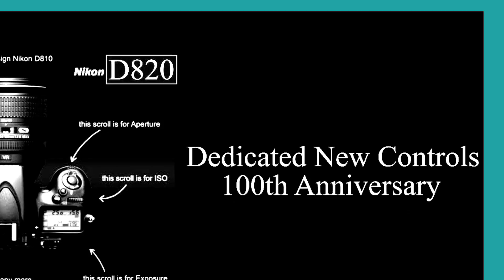Nikon D820 upcoming Nikon D820 full frame DSLR camera 2017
It seem waiting for Nikon D810 replacement is over. According to NR, the upcoming Nikon D820 full frame DSLR camera is rumored to be announced at the end of July or early August, and release date is scheduled in September. According to previous rumors, D820 will have a big update from D810, you can see the detail below

You can take a look at rumored specs list below:

Nikon D820 is rumored to have a 45-46MP full frame CMOS sensor.
Nikon D820 will have same Autofocus system as in Nikon D5
The D820 is expected to be better at low and high ISO compared to Canon full frame DSLR cameras and also better than the D810
SnapBridge on Nikon D820 will be improved
No built-in GPS
Tiltable LCD screen just like the D750 and D500
The memory card slots will be the same as in the D500: one SD and one XQD
Nikon D820 is rumored to be announced in this Summer, and release date set in this Fall